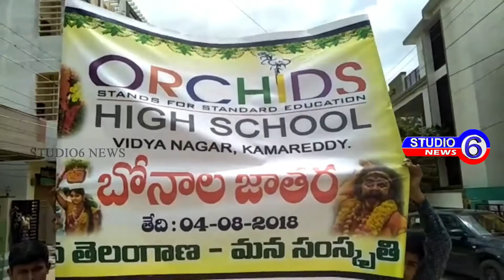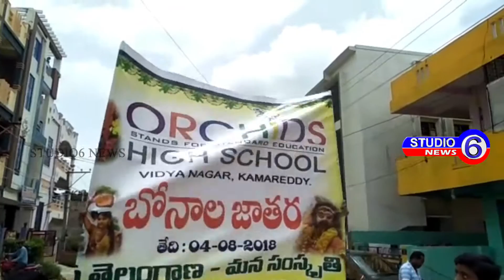పోచమ్మకు బోనాలు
కామారెడ్డి జిల్లా కేంద్రములో ఆర్చిడ్స్ స్కూల్ ఆధ్వర్యములో నిర్వహించిన పోచమ్మకు బోనాలు తీయడం జరిగింది. ఈ కార్యక్రమములో ఉపాధ్యాయురాళ్లు, విద్యార్థులు అంగరంగ వైభవంగా బోనాలు ఎత్తుకొని పోచమ్మకు సమర్పించారు. అనంతరం ఆర్చిడ్స్ స్కూల్ ప్రిన్సిపాల్ గోవర్ధన్ రెడ్డి మాట్లాడుతూ ఈ పట్టణములో విద్యానగర్ కాలనీలో ఉన్న ఆర్చిడ్స్ పాఠశాలలో విద్యార్థులు, ఉపాధ్యాయులు యాజమాన్యం అందరూ కలిసి ఘనంగా మన తెలంగాణ సంస్కృతి పండగను ఆర్చిడ్స్ పాఠశాల ఆధ్వర్యములో ఘనంగా జరుపుతున్నందున బోనాలు తీయడం జరిగింది.